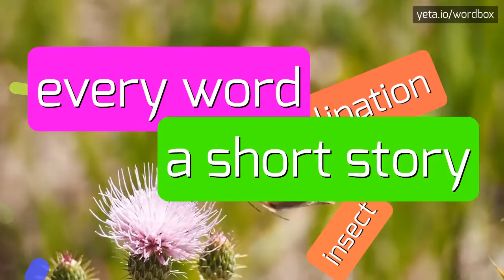HOW TO SAY IADN?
IADN - doing Iadn right in 2023

How do you pronounce IADN?
What does IADN stand for?
Can you give me an alternative pronunciation for IADN?
How is IADN related to development and networking?
What is the significance of IADN in the global community?
IADN Meaning And Definition:
IADN (International Association for Development and Networking) is an organization that focuses on promoting development and networking in various fields such as technology, education, and entrepreneurship.
They aim to foster collaboration and innovation among individuals and organizations worldwide.
IADN Pronunciation:
To pronounce IADN, say 'eye-ay-dee-en' or 'international association for development and networking'.
Use IADN In Your Speech:
1. IADN hosts annual conferences to bring together professionals from various industries.
2. IADN promotes education and technology advancements in developing countries.
3. The organization works towards improving entrepreneurship opportunities through networking and mentorship programs
Please answer in comments for the most popular IADN questions:
1. What is the purpose of IADN?
2. How does IADN promote collaboration?
3. What industries does IADN focus on?
4. What are the benefits of joining IADN?
5. How does IADN support entrepreneurship?
6. What are some of the initiatives taken by IADN?